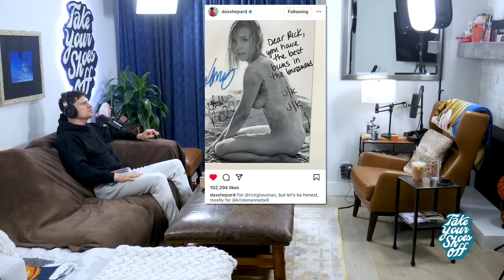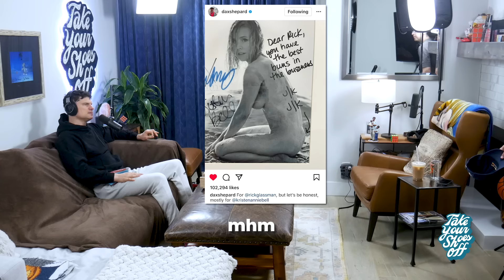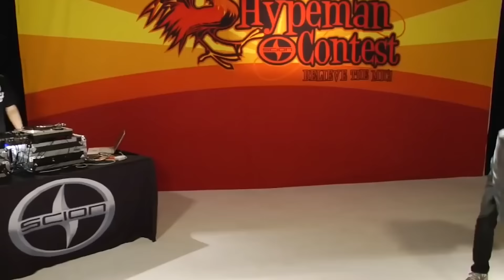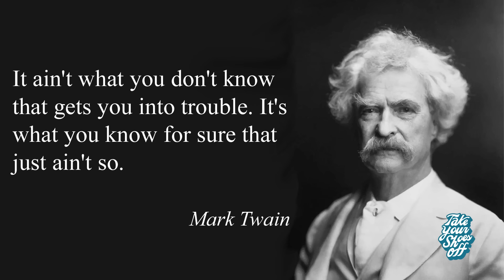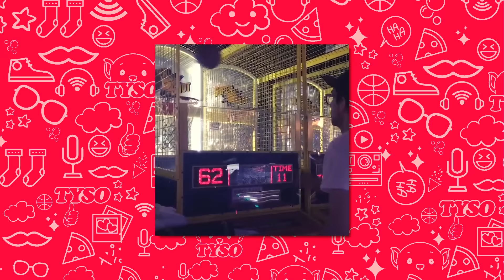Flula Borg (Suicide Squad, Pitch Perfect, Conan) on TYSO - #166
This is one of our favorite episodes. Before this podcast, Flula (aka DJ Flula [flʊla bɔɐ̯k], a German actor, musician, comedian, YouTube personality, and DJ whom you may have seen in The Suicide Squad, Pitch Perfect 2, Curb Your Enthusiasm, Conan...) and Rick only met once, for a moment. They didn't know much of the other, and both have their unique eccentricities, so watching/listening to them learn each other at the beginning feels special. Neither know if/when the other is joking or being serious-- yet it doesn't make a difference. They could be speaking two different languages, while still learning to understand one another. As the podcast goes on and the silly continues, something happens; (Duh Duh Duuuuuuuuuh) sincerity is revealed.

Some of you are going to ask, "why did the sincerity only now show up?" That's what's so special about this episode... it was there the whole time. You may not have seen it, but watch it back a second time and you'll notice (if you really wanna hear something wild, listen to this episode backwards starting at the 8-minute mark).

All jokes INCLUDED, this is a great episode where 2 very different people discover they may not be so different after all (take note Dems and Repubs).

Don't forget to check in on your friends. Don't forget to treat people with kindness. And don't forget to get a nice cold glass of Paul Newman's lemonade, take your shoes off (if applicable), and enjoy this week's TYSO.

Better Help is easy and affordable online therapy.

Directed by: Rick Glassman
Edited by: JonMichael Pereira
Sound Mixing: George Krikes